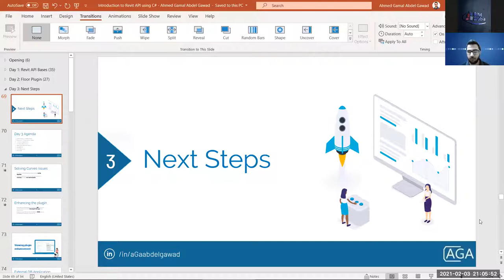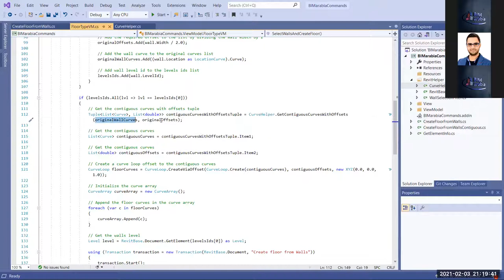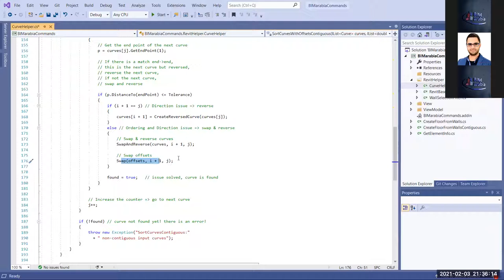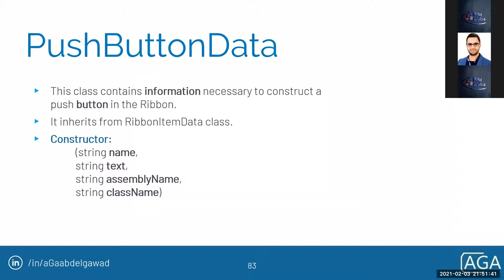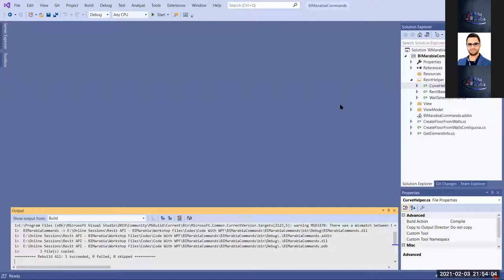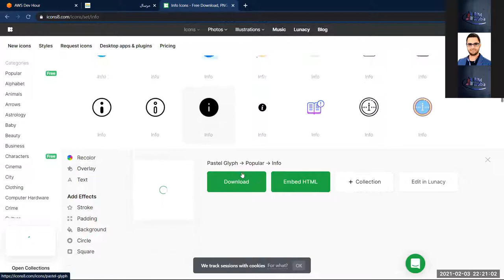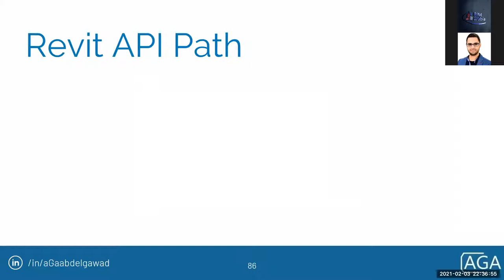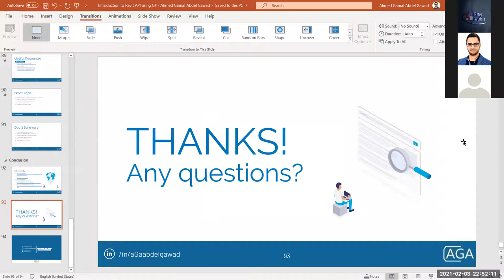Introduction to Revit API using C# Ahmed Gamal Abdel Gawad